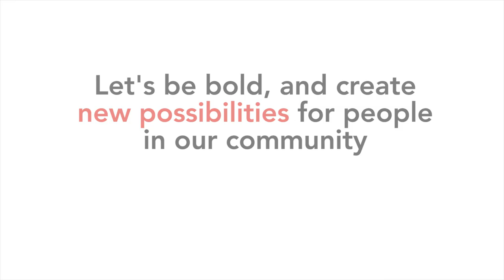Poverty A Call to Action 2015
There are almost 24,000 people in Windsor and Essex County who are living in low income.  CEO Lorraine Goddard describes the need in the community and how together, we can create possibility for those living in poverty.